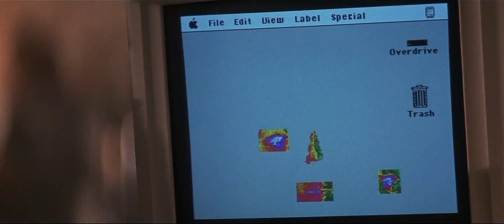Secret orgnazation teach Maggie computer